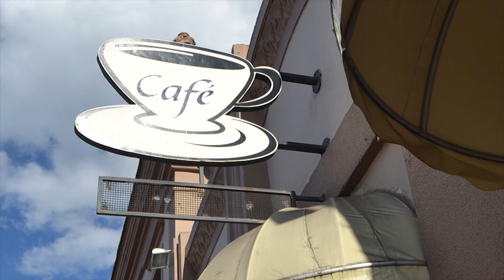Garibaldi de Ontem - Capítulo 2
Neste segundo episódio, conheça um pouco mais sobre alguns prédios do centro histórico de Garibaldi.